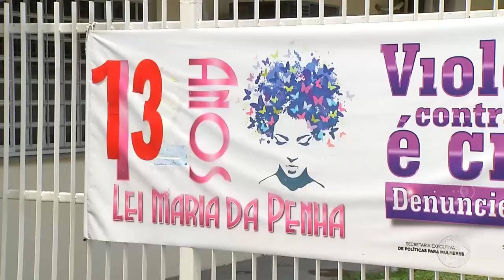6 Horas Notícias – 29 08 2019 02º Bloco